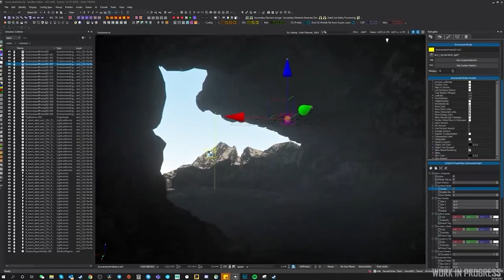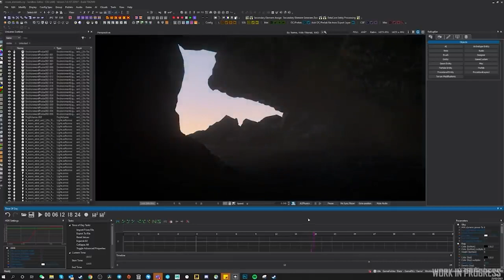Star Citizen fr | traduction Inside : Le futur du minage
Aujourd'hui sur StarCitizen : Dans ce nouvel épisode d'inside, nous en découvrons toujours plus sur la 3.13 avec les nouvelles cavernes et le futur du minage .

              ❤️Me soutenir :❤️

              👽Star citizen :👽

              📫Me suivre :📫

              🔊La musique de l'épisode :🔊
sunspots